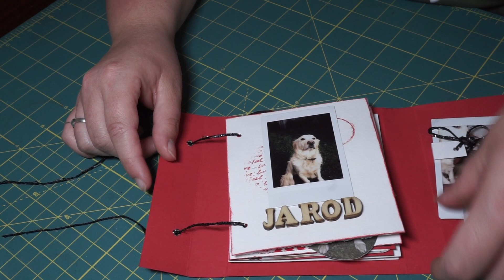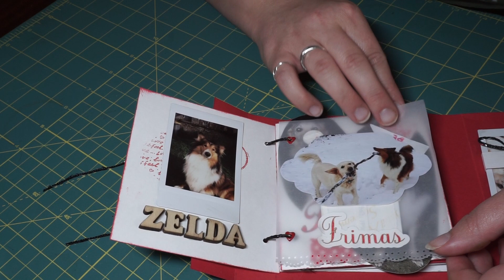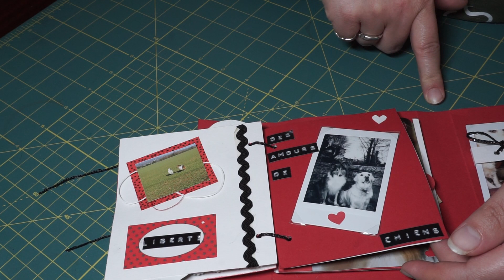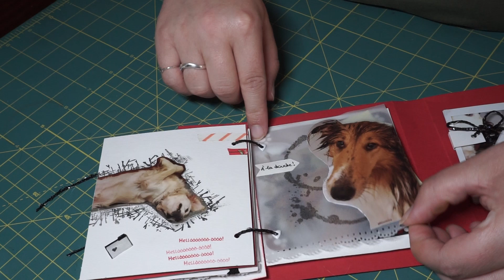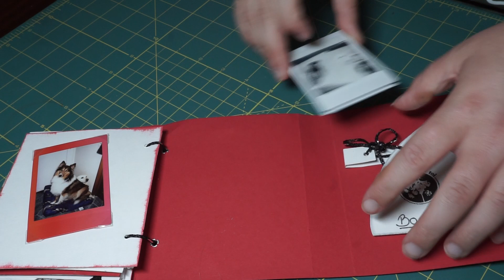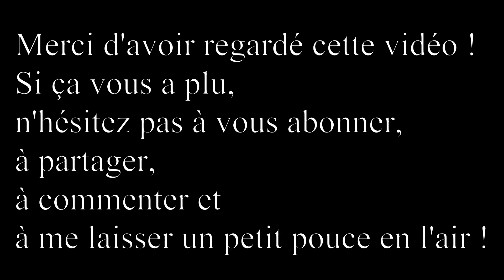Mini album chiens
Mon cinquième album, sur mes chiens! La structure vient de Audrey Happy Scrap!

Logiciel montage: Resolve

Appareil vidéo: Sony Alpha 6000